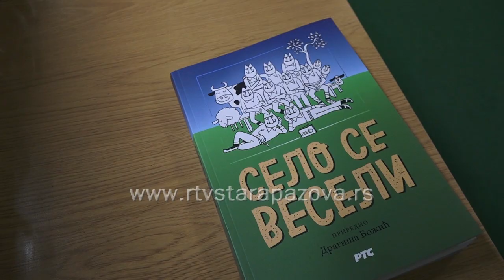Srem u stihovima, na fotografijama i u kuvaru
Obe večeri u toku Gastro Srema, u Narodnoj biblioteci Dositej Obradović u Staroj Pazovi su organizovane poetske večeri a otvrene su i tematske izložbe, koje se mogu pogledati i u narednih 20 dana.